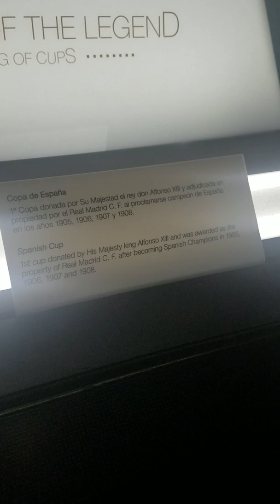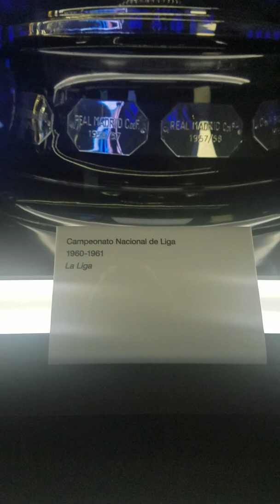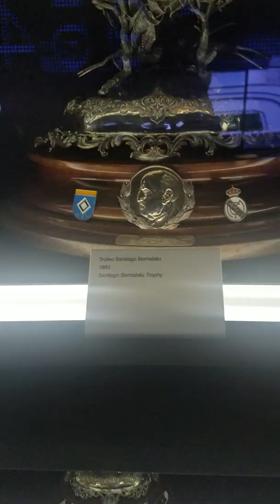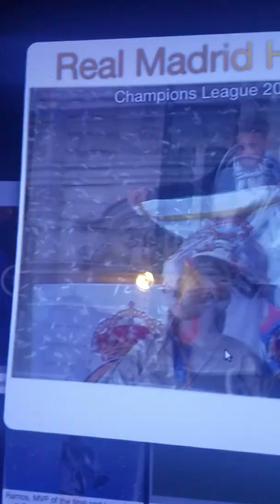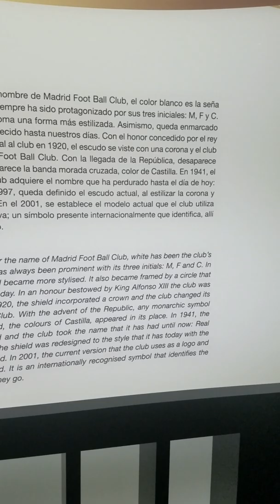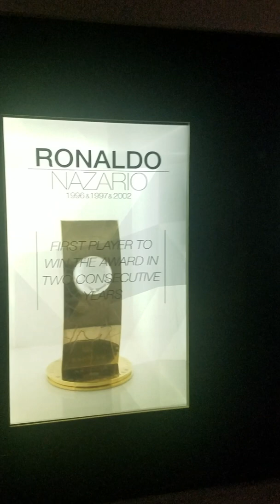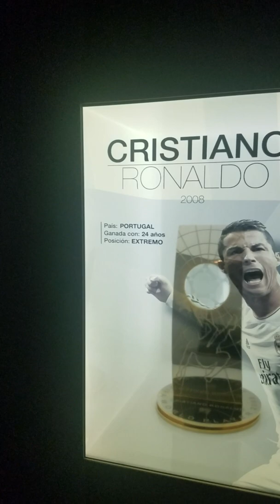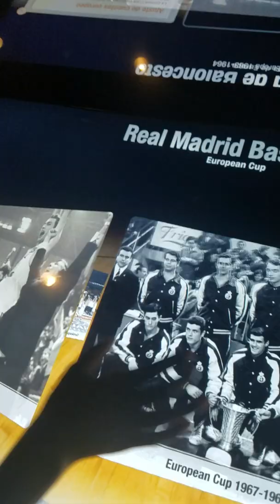Tour of Estadio Santiago Bernabeu, Real Madrid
A very brief glimpse of the amazing history of Real Madrid FC at the Santiago Bernabeu, Madrid, Spain